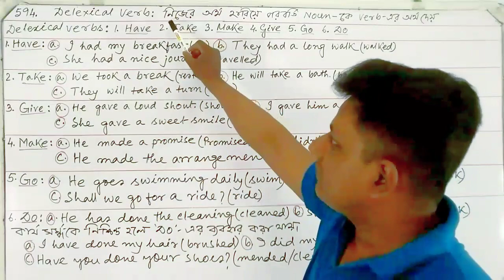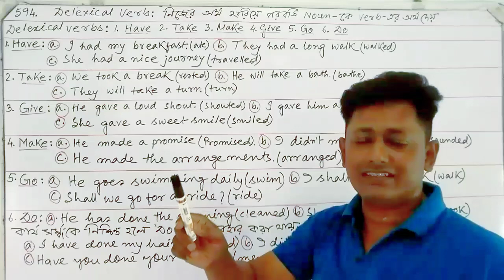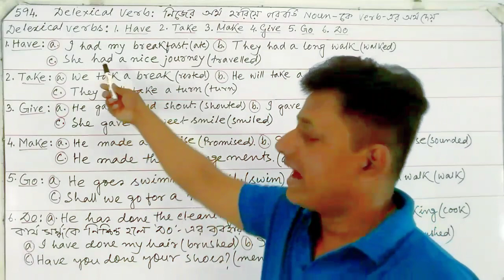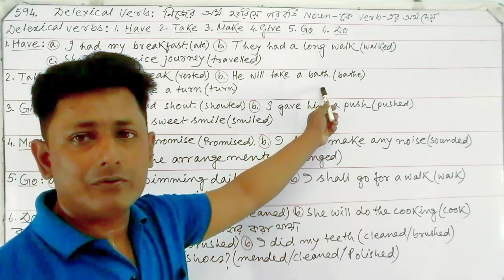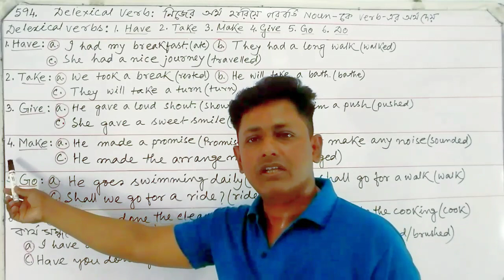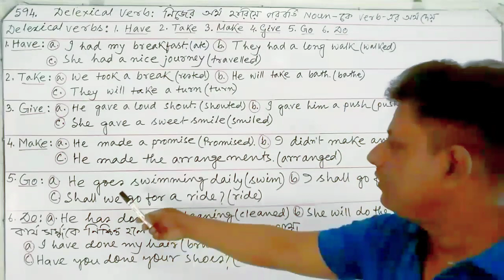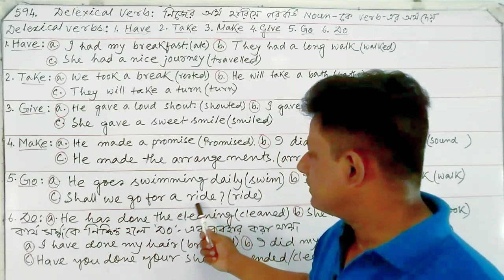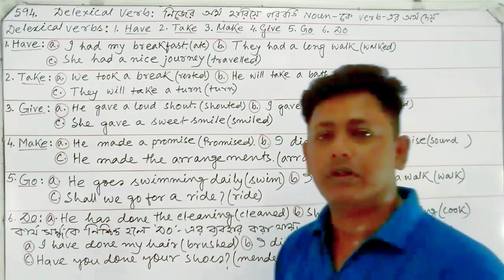DELEXICAL VERB. HAVE. TAKE. MAKE. GIVE. GO. DO.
Adjective to Abstract Noun

Had Better